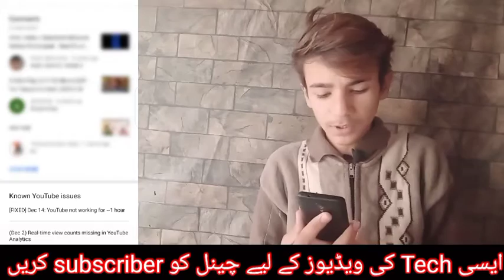Problem Solve on YouTube